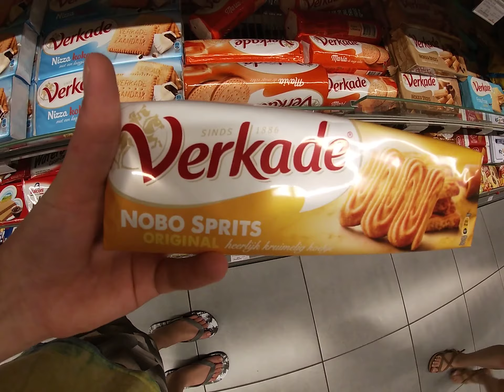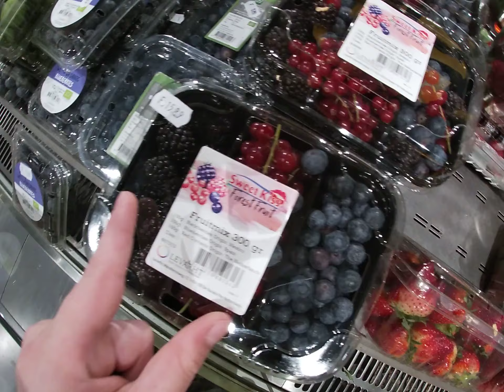second time out of the country, second time in Aruba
Hope you enjoy my first video on this YouTube channel